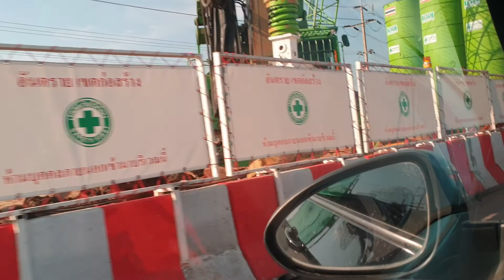BUILD BUILD BUILD PROGRAM OF RINSE GALUPO